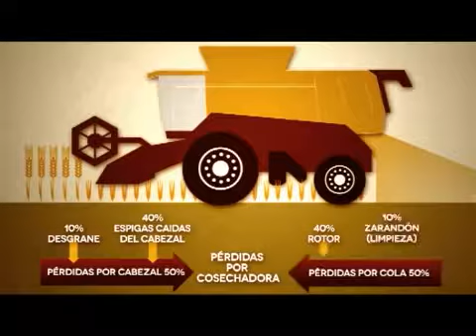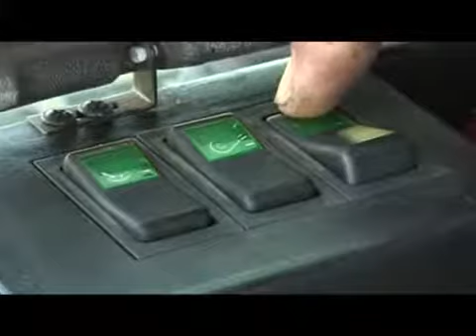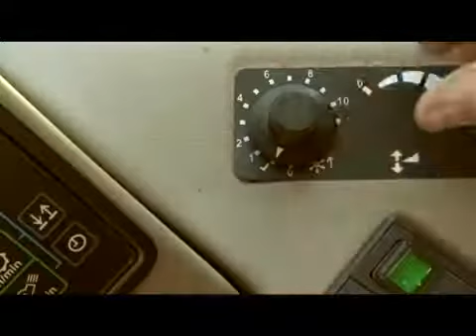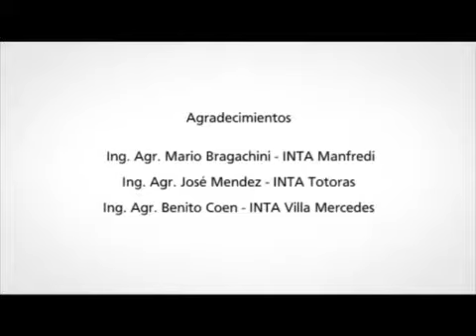COSECHADORAS | Eficiencia pre/post cosecha en el cultivo de Trigo.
Audiovisual de capacitación en eficiencia en cosecha y poscosecha en el cultivo de trigo en la Argentina.
Producido por el Proyecto INTA PRECOP y la Gerencia de Comunicación e Imagen Institucional del INTA.